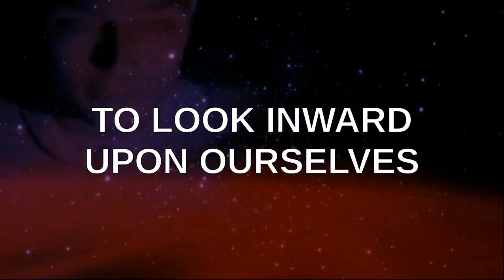PSEC - 2015 - Are You A People Pleaser? [hd 1280 x 720]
ABOUT: In this episode of "Paradigm Shift - An Educational Comedy" that we have titled as "PSEC - 2015 - Are You A People Pleaser?" -- Dave Kelso (Time Warrior) explains about how it is impossible to please everyone, or avoid disapproval. Some people just aren't happy, unless they just aren't happy. He also suggests some ideas for how to deal with this, to keep you a bit more sane, in an insane world. Narration text is available in deviantART Journal.

Applicable Hashtags